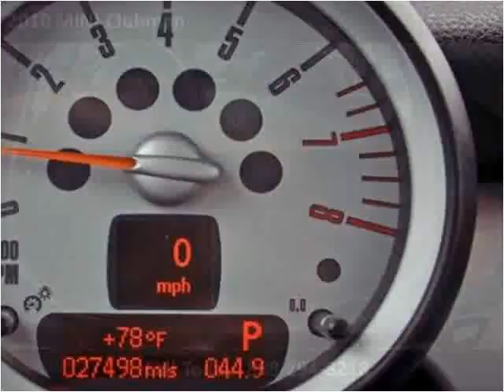2010 MINI Clubman Used Cars Lake Worth FL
This 2010 MINI Clubman is available from Off Lease Only.